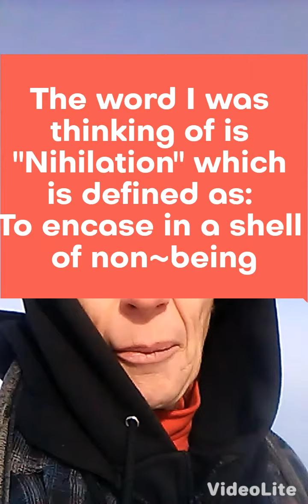Morning Musings # 327 - Have I Become A "Nihilist"? (Nihiliation: To encase in a shell of non-being)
I am feeling in a bit of a funk again, right now. You don't have to accompany me on this walk... just thought I'd best let you know it's a bit on the 'flat' side emotionally. ❤️ Did Enoch walk... into "non-being"?